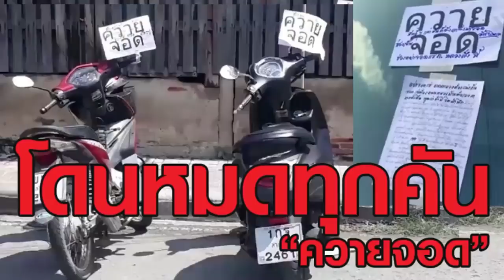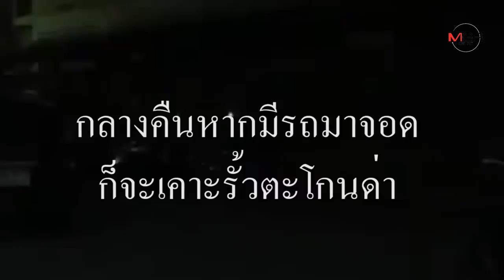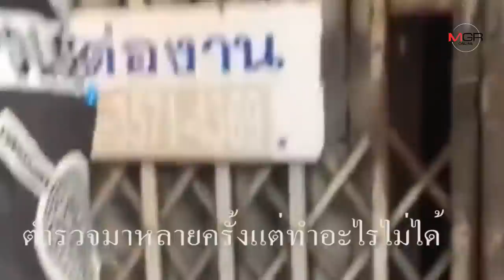ไม่จบ!เพื่อนบ้านแห่ส่งคลิปวีรกรรมยายหัวร้อน ติดป้าย“ควายจอด”-เคาะรั้วไล่รถริมรั้วทั้งวันทั้งคืน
22/03/2019 ไม่จบ!เพื่อนบ้านแห่ส่งคลิปวีรกรรมยายหัวร้อน ติดป้าย“ควายจอด”-เคาะรั้วไล่รถริมรั้วทั้งวันทั้งคืน

ลำปาง – เพื่อนบ้านทนไม่ไหว..แห่ส่งคลิปบันทึกวีรกรรมยายหัวร้อนหวงถนนหลวงข้างบ้าน จ้องติดป้าย “ควายจอด”-เคาะรั้วไล่-ตะโกนด่า คนมาจอดรถริมรั้วทั้งกลางวันกลางคืน บอก ตร.มาเคลียร์ยังเถียงไม่ทัน-แจ้งศูนย์ดำรงธรรมฯก็เงียบ